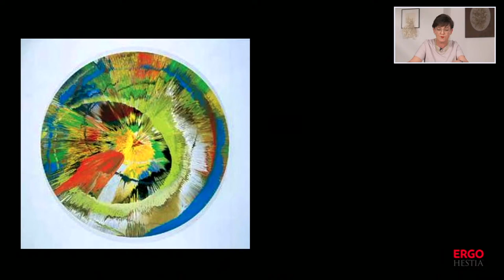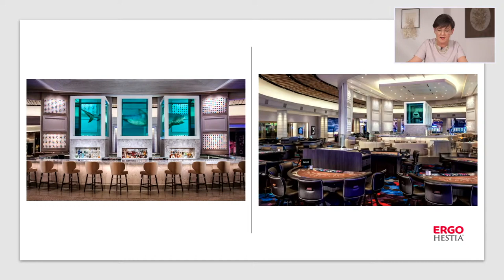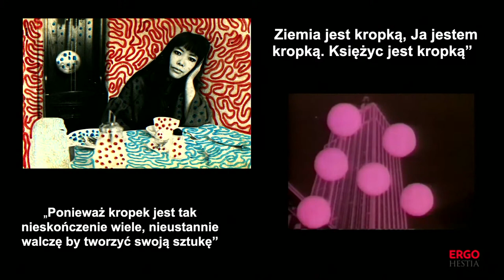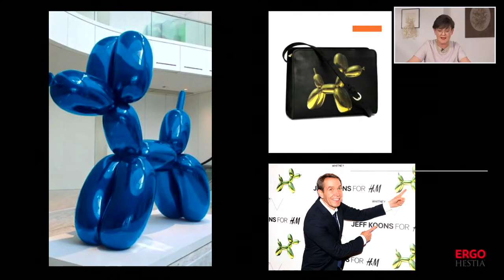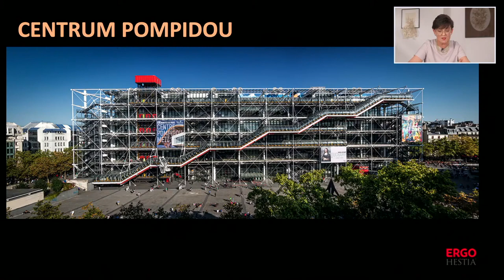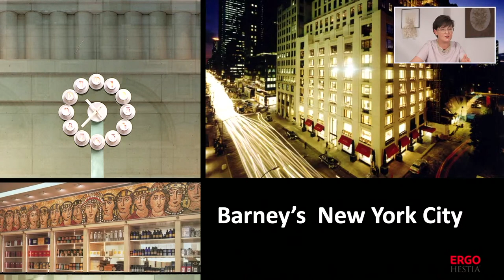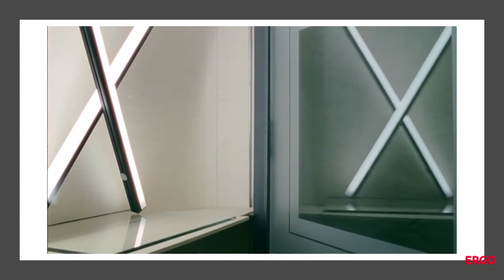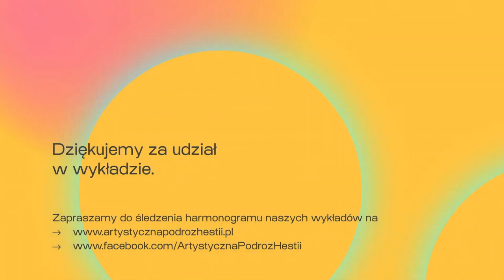Artyści jako marki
Artyści jako marki, czyli jak gwiazdy sztuki, projektowania i architektury budują znaczenia dla marek i produktów.
Czy artyści jak Jeff Koons współpracujący z marką H&M, Renzo Piano kooperujący z marką Max Mara, a także twórcy różnych dyscyplin jak artyści graffiti są influencerami?